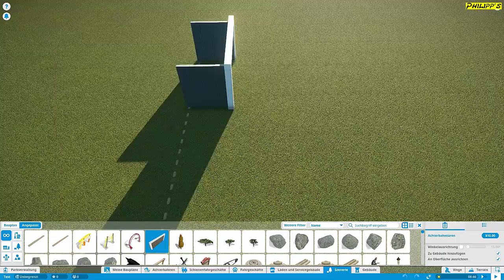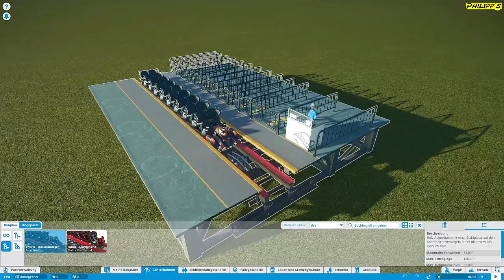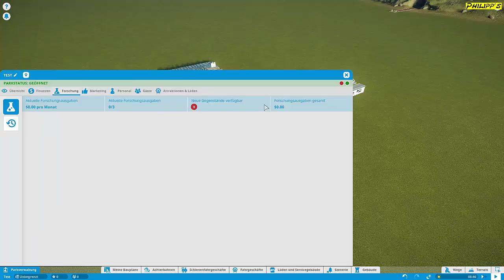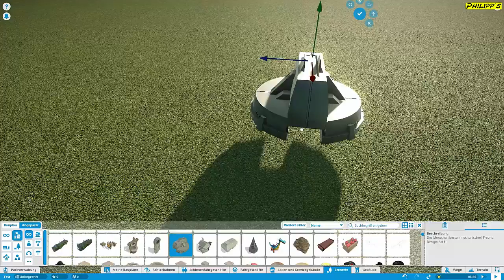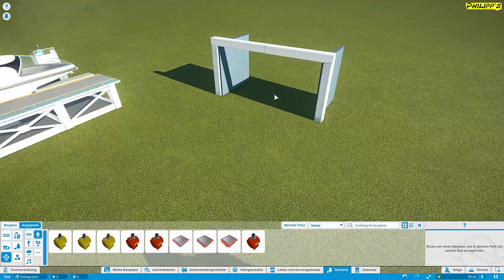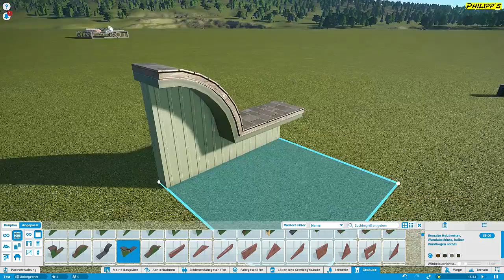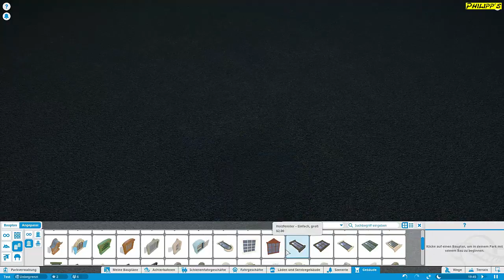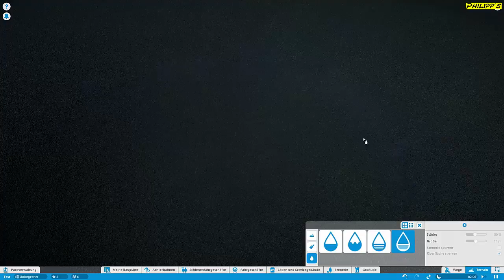ENDLICH BETA! ► Planet Coaster Challenge #027 [Let´s Play | Deutsch/German]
Let´s Play von Planet Coaster mit Carsten auf Philipps Gaming.
~ Endlich ist die Beta da! Was die wohl so alles neues mit sich bringt? ~